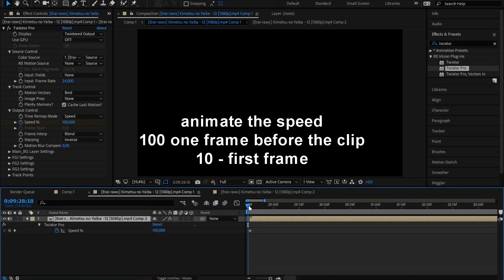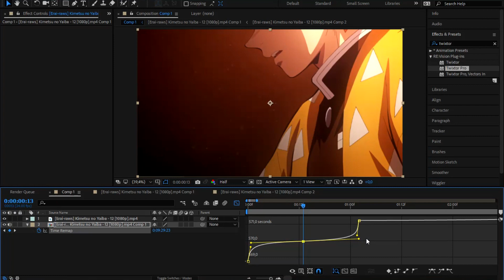twixtor tutorial + project file | after effects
AE twixtor tutorial by adno